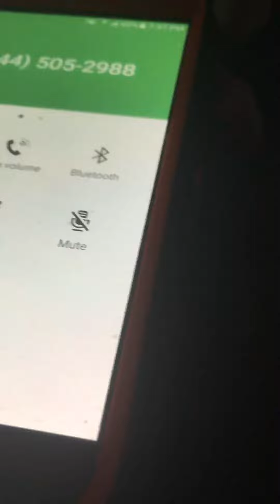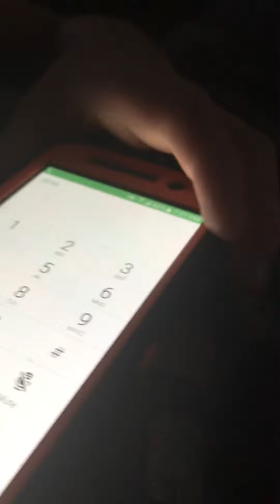Calling "Anthony"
Well it wasn't fishin but it was hilarious